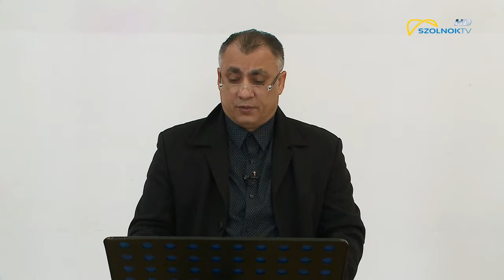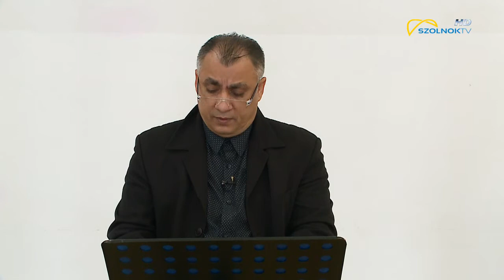Napi üzenet 2019.01.19.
Sztojka János pünkösdi lelkipásztor